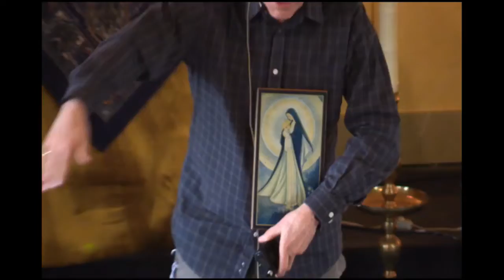Easter and the Buddha:Death and Rebirth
Jesus died on the cross and "rose from the dead"
Siddhartha sat under the Bodhi Tree with the intention either to wake up or die. The Buddha got up from under the tree.  These great myths lie at the heart of spiritual awakening. Every tradition has its story of transcending death.